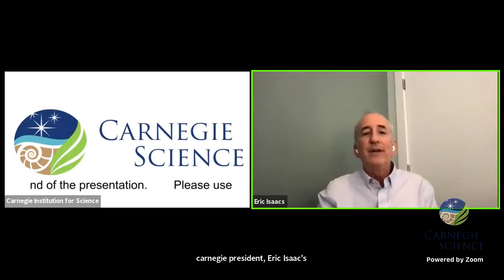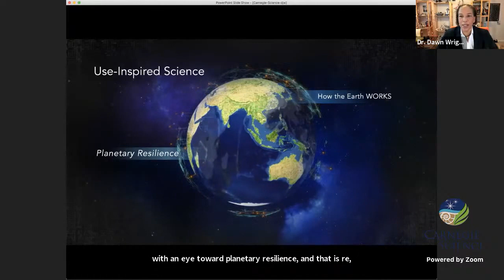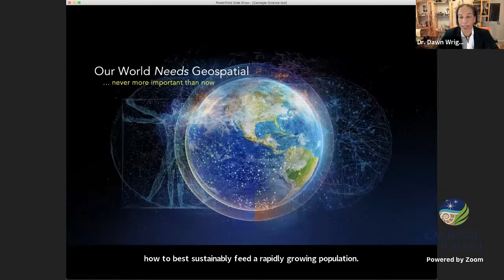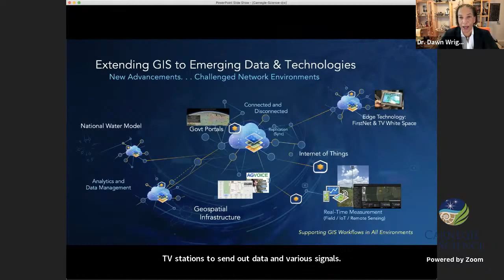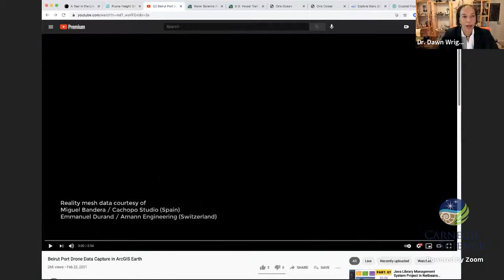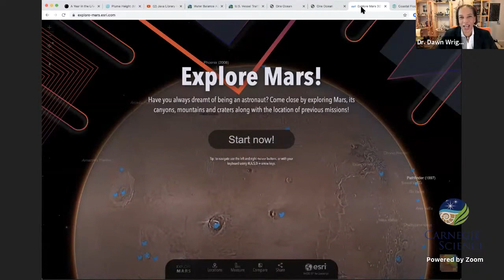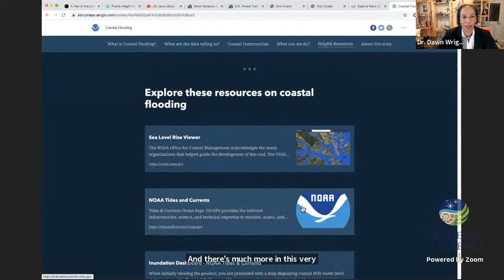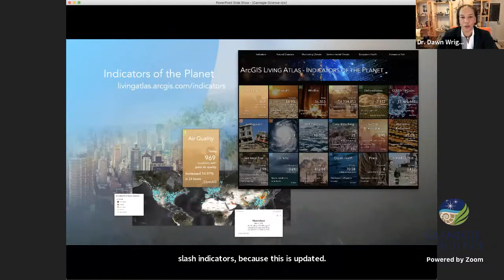Why the World Needs Geospatial Now More Than Ever - Dr. Dawn Wright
It is perhaps a huge understatement to say that our human footprint upon planet Earth is creating a host of challenges for all of us—as individuals, organizations, broader societies, and species of all kinds.  We're losing biodiversity at a rapid rate. Our destruction of habitat is becoming more closely linked to the appearance of disease pandemics. We're facing the challenges of water and food shortages. Unconstrained development, as projected into the near future, is just not sustainable. The clock is against us on the climate change front. Hence, it is under the rubic of “use-inspired” that many of us undertake science today, believing in its mandate to assist in solving the world’s biggest problems and fostering resilience along the way. At the same time, our digital technologies are enabling us as humans to make huge advancements in science, communication, and connectivity— accelerating everything andreshaping our very existence. This talk will focus on the category of geospatial digital technologies as an enabler of science—providing continually better frameworks for measurement, visualization, predictive mapping, and interpretation—but also of intelligent planning, systematic decision-making, and collaborative action.

Dr. Dawn Wright: Chief Scientist, Esri; Professor of Geography and Oceanography, College of Earth, Ocean, and Atmospheric Sciences, Oregon State University